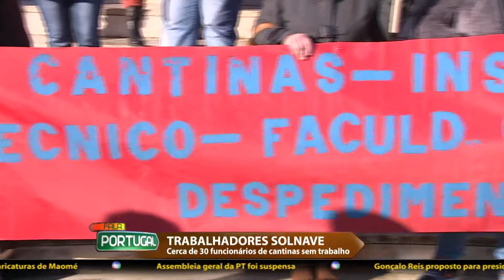Funcionários das cantinas em protesto - Fala Portugal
Cerca de 30 funcionários da Solnave concentraram-se esta segunda-feira frente ao Instituto Superior Técnico, em Lisboa, em defesa dos postos de trabalho. Em causa está o facto de ter terminado o contrato da concessão dos refeitórios de várias universidades, que acabou por colocar quase 30 pessoas na rua.